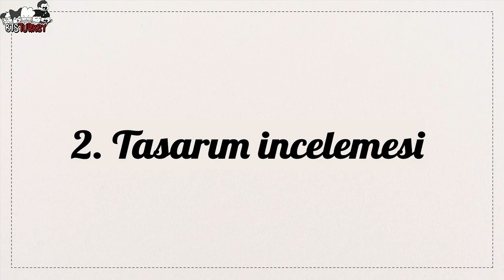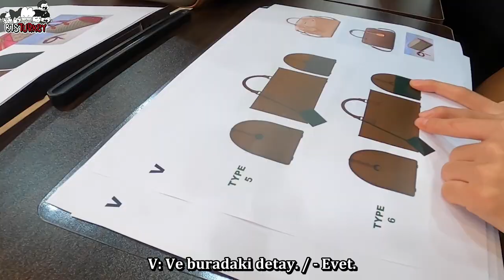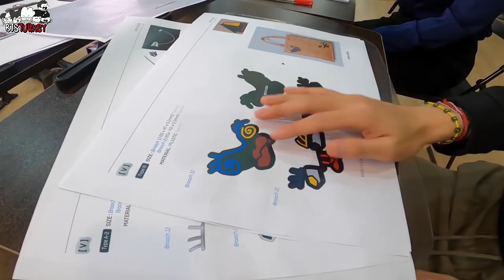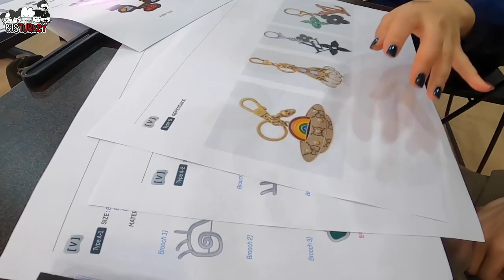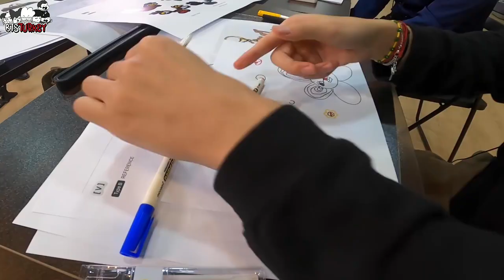ARTIST-MADE COLLECTION BY BTS 'Making-of Log' from V (Türkçe Altyazılı)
[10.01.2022] ARTIST-MADE COLLECTION BY BTS 'Making-of Log' from V (Türkçe Altyazılı)